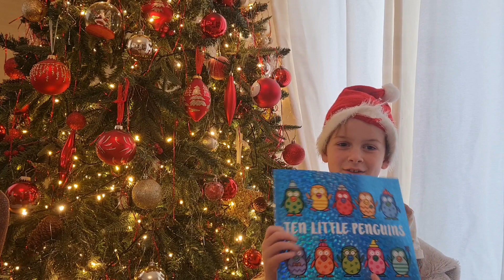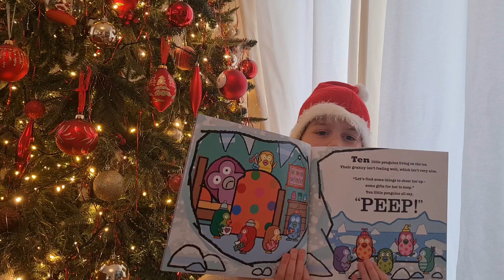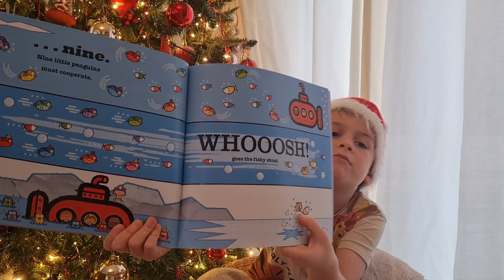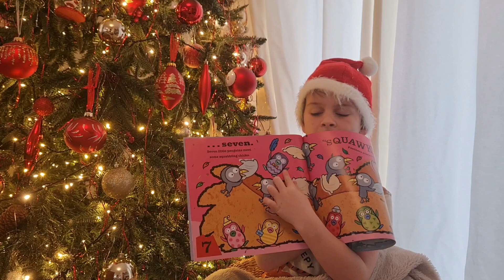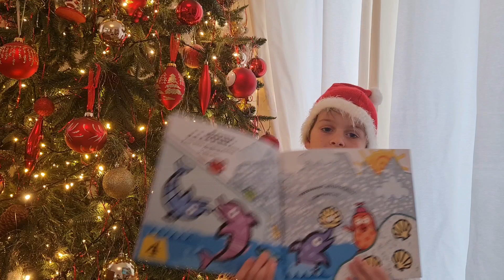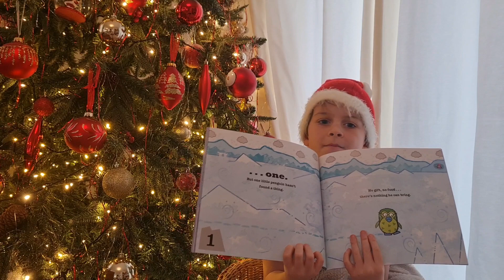Book Advent 20th December - 10 Little Penguins